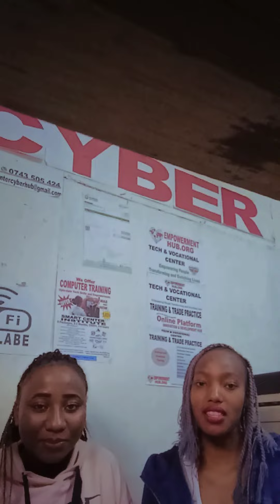WAIT TILL YOU SEE IT 😭 SHE DID IT!!!! CRAZY Q&A 🤪 ‎@Maggie Wache